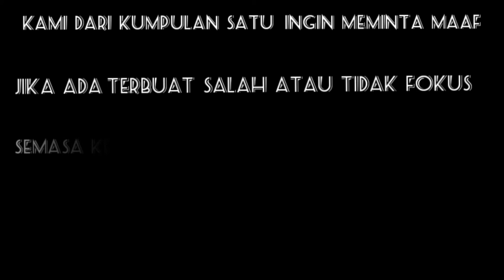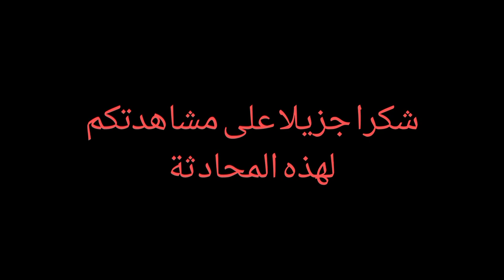MUHADATHAH (DWD21502)المكالمة الهاتفية عن العطلة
Video ini dibentangkan oleh pelajar-pelajar Diploma Pengajian Islam Dengan Teknologi Maklumat (ITECH)B dari Universiti Sultan Zainal Abidin (UNISZA)

NAMA PENSYARAH :USTAZAH ZAITON BIN MUSTAFA

SUBJEK :MUHADATHAH (DWD21502)

TEMA:المكالمة الهاتفية عن العطلة

NAMA AHLI KUMPULAN 1

-ADAM ILMAN BIN MOHD SAHIMI (057916)
- MUHAMMAD IRFAN BIN MOHD ZAHIR (057908)
-MUHAMMAD HARRIS HAIKAL BIN SHAHASROL MUNIR (057814)
-MUHAMMAD HIFZHAN BIN AZMAN SHAH (057917)